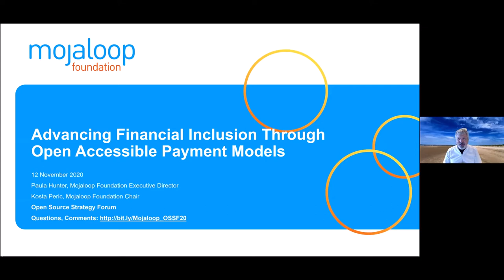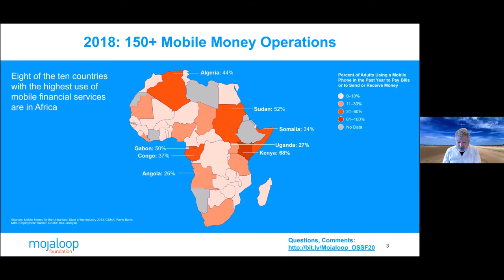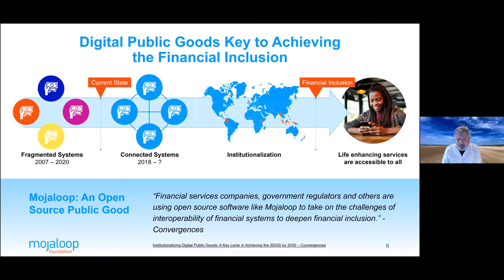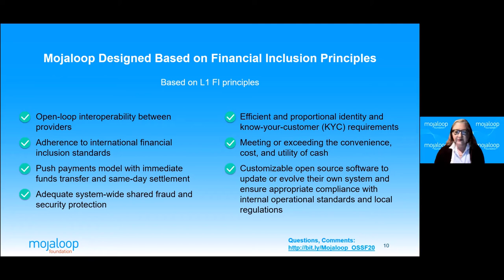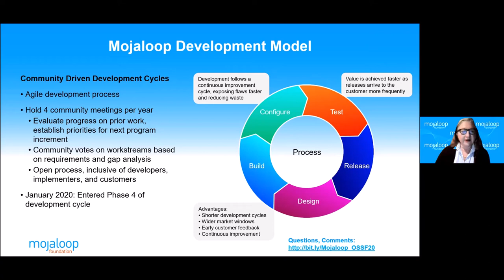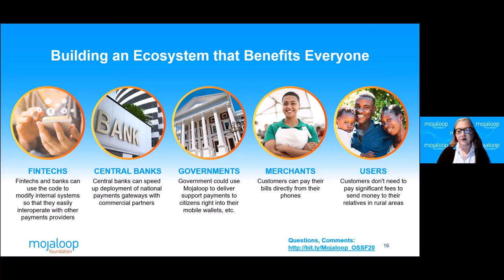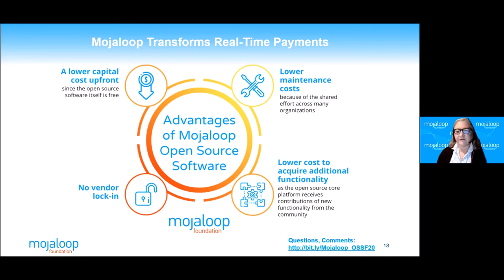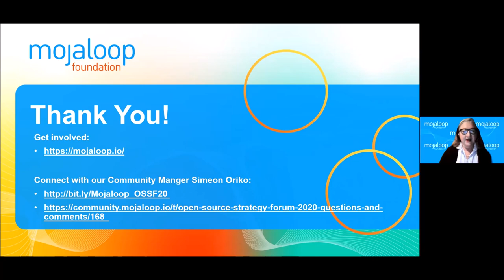Enabling Financial Inclusion Through Open, Accessible Payment Models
Enabling Financial Inclusion Through Open, Accessible Payment Models - Paula Hunter & Konstantin Peric, Mojaloop Foundation